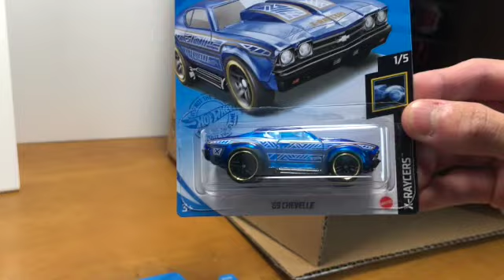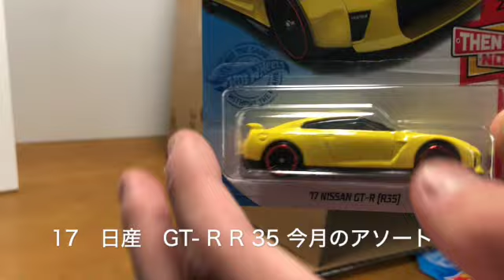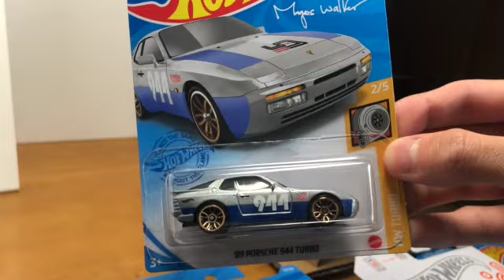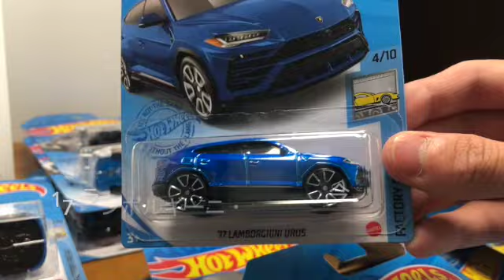hot wheels（ホットウィール）最新アソート c4982 98FCCB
皆さんこんにちはこんばんはNONOです。
今回は,3月のベーシックカーを購入したので紹介します。